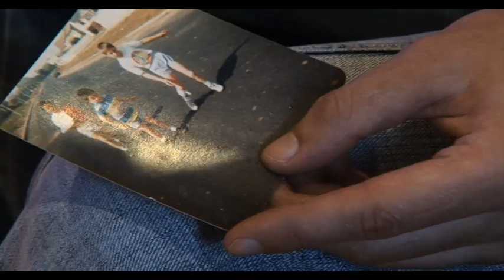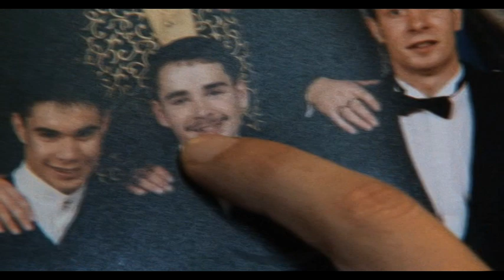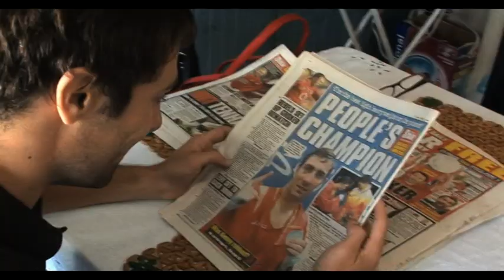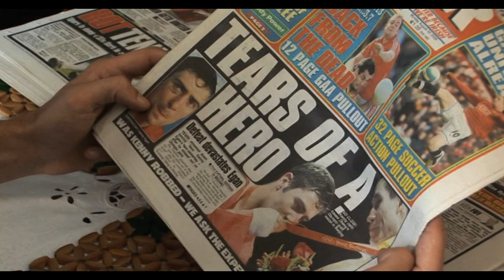Kenny Egan- Back From Beijing- Part 1 - Ireland Olympics 2008